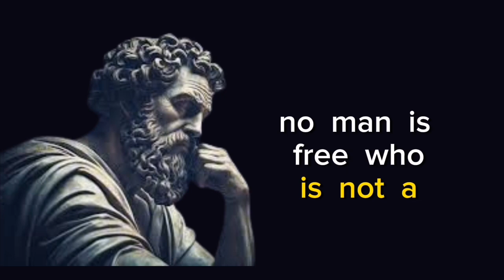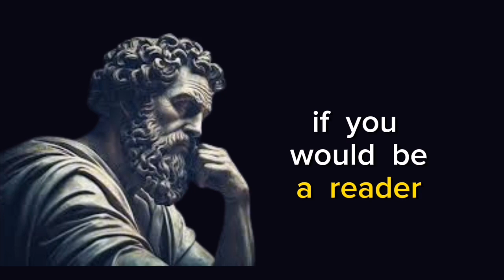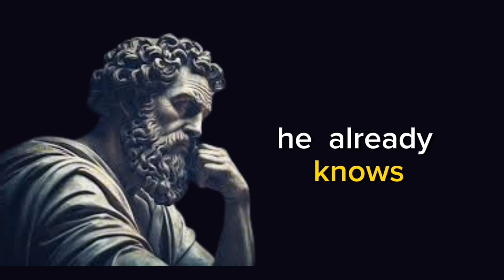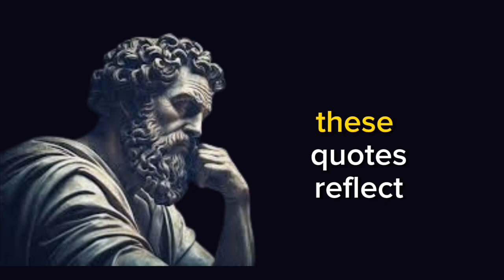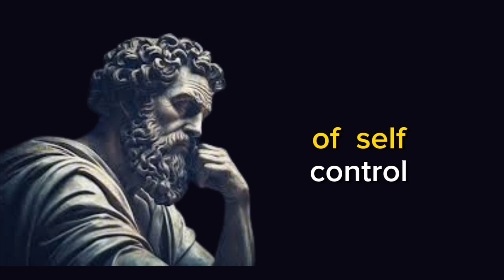Stoicism | Applying Epitetus quotes to Transform Your Life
In this thought-provoking video, we explore the profound wisdom of Epictetus through one of his famous quotes. Delving into Stoic philosophy, the video breaks down the meaning behind the quote, discussing the importance of focusing on what is within our control and letting go of external factors. Through captivating visuals and relatable examples, viewers are encouraged to embrace the power of perspective and practice resilience in their daily lives.